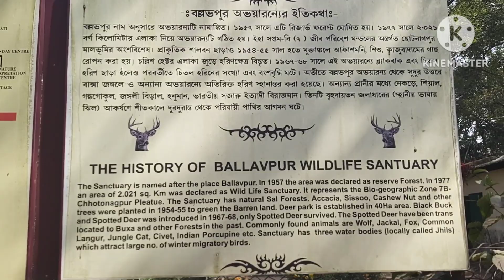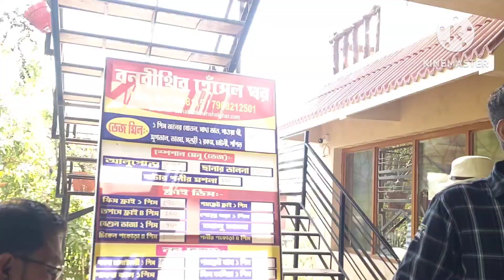এরকম খাবার খাওয়ার জন্যই দুবাই থেকে মাঝে মাঝে ইন্ডিয়া পালিয়ে আসি 😇